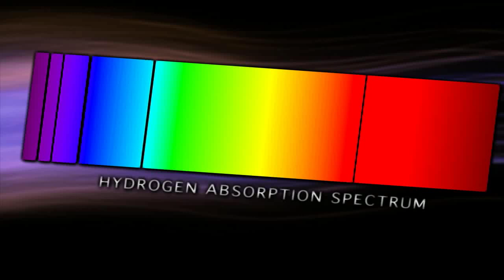Exploring Physics Across the Universe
Once installed on the Hubble Space Telescope during the servicing mission in spring 2009, the Cosmic Origins Spectrograph will dramatically advance research on the origin of the universe, the evolution of galaxies and the formation of planetary systems.